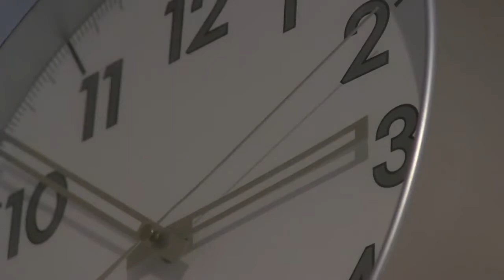Entanglement by Akiane Kramarik, 2016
Painting one of my dreams...

Art:
Akiane Kramarik

Written & Directed :
Akiane & Foreli Kramarik

Camera:
Akiane Kramarik